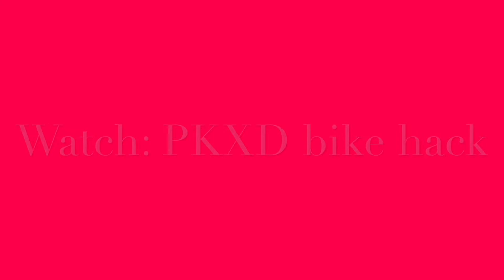How to make a cool rock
Need: Clay Glitter Glue that’s it